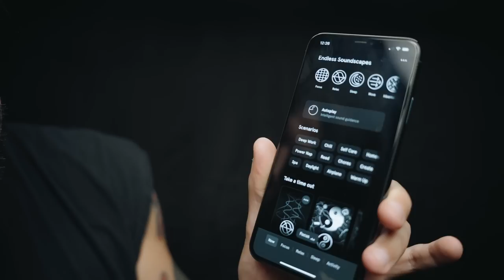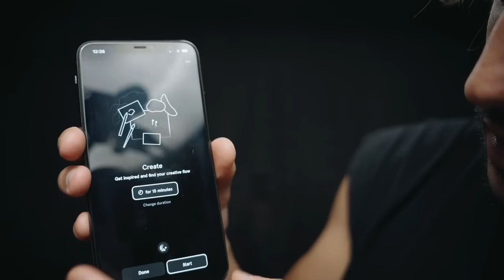Personal Face & Body Treatment For Skin Health | ASMR Doctor Exam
In this video I'll be applying what I use on my skin, to yours! A little natural skin treatment for skin health on your face and body. ASMR Personal Attention with close up ear to ear whispering and touching.